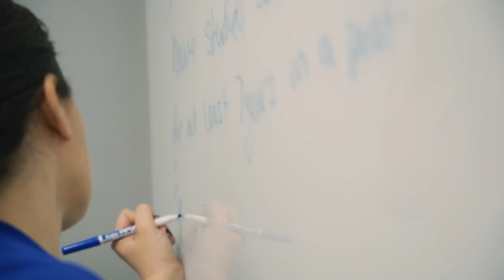Employment Opportunities | Advanced Spine & Sports Care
Learn more about career opportunities at Advanced Spine & Sports Care & Chiropractic Adjustments

Dr. Jason Ingham, DC, CCSP
Dr. Erin Steller, DC